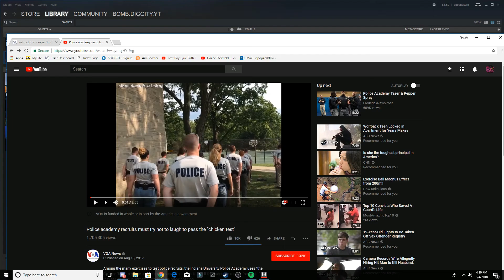How to beat dtm in warface..... A pole...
Playing Ranket with the clan. Dtm... Cant clutch the round when a role gets in his way...